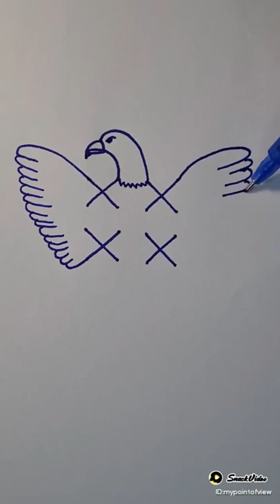sher shopping 🛒🛍️ center chak no 42 sb Sargodha